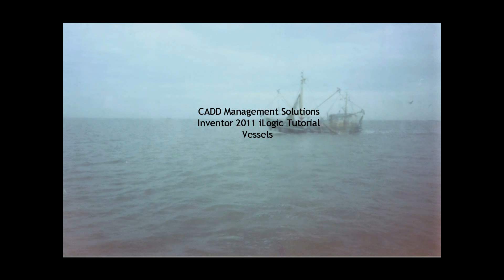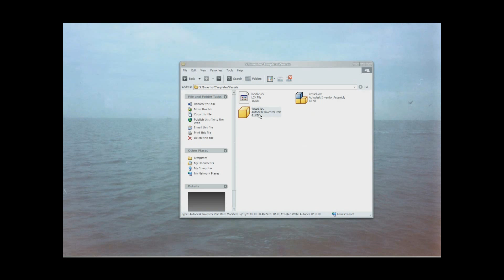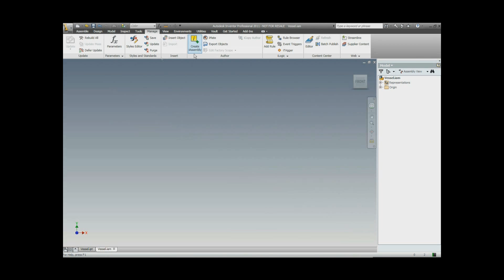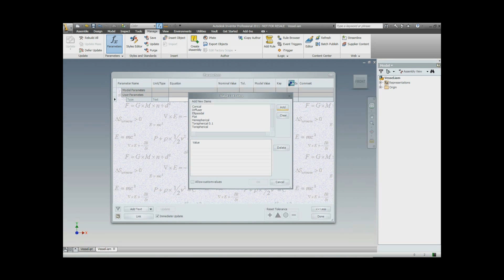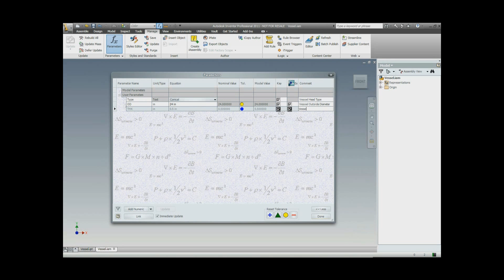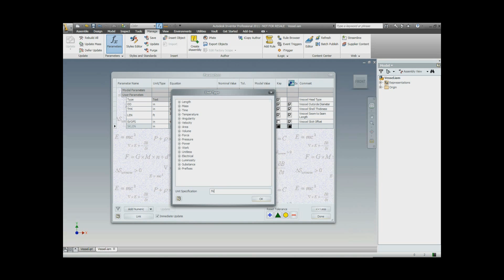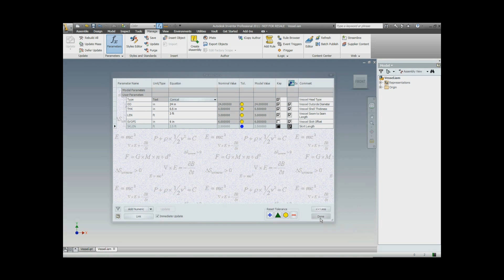Inventor 2011 iLogic - Lesson 1 - Vessel Parameter Configuration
Learn how to Design an iLogic vessel in Inventor 2011.  In this Introductory video, we cover Parameter Configuration.